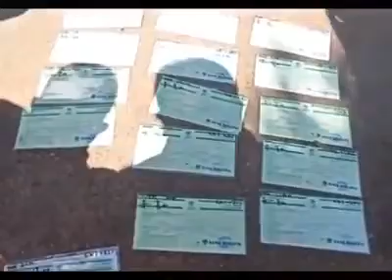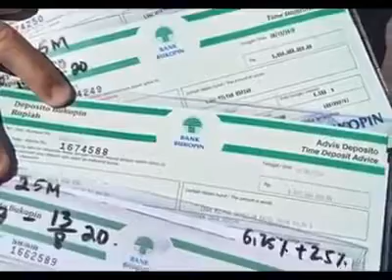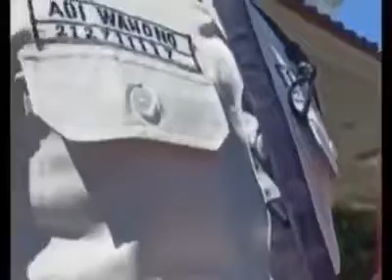Waspada Deposito bank yang tidak bisa cair